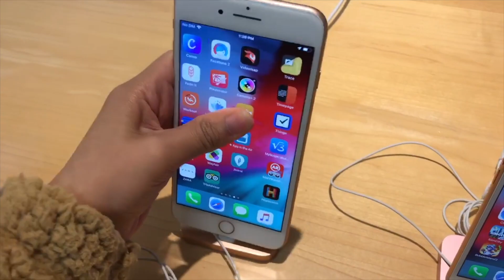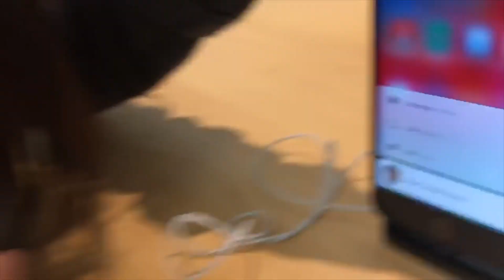WE SURPRISED OUR PARENTS WITH NEW IPHONES!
We surprised our mom and dad with new iPhones! It was about time they changed their phones so we decided to bring you guys along on the surprise!

We opted for the iPhone 8 plus rather than the iPhone XS Max as there was less of a learning curve for them!

❥ FAQ:
We are Samantha and Madeleine, identical twins from Canada!
What is your ethnicity? We are filipino! Born in the Philippines but raised in Canada!
What do you use to edit: iMovie or Final Cut Pro
What Camera do we use? Canon T5i w/ Sigma 30mm 1.4 lens and Canon G7x Mark II (for vlogs)

❥ Music Creds:
Jeff Kaale (X I X X)